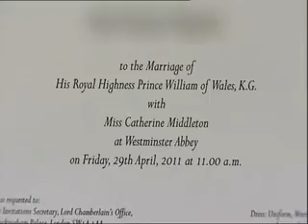Raishma and The Royal Wedding Part 1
Raishma designs a outfit for a young lady who attended the